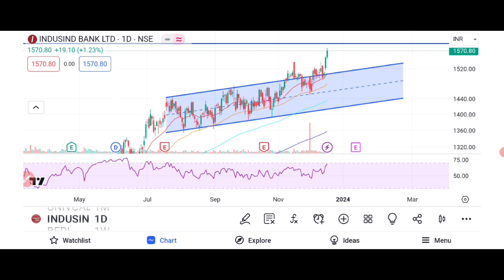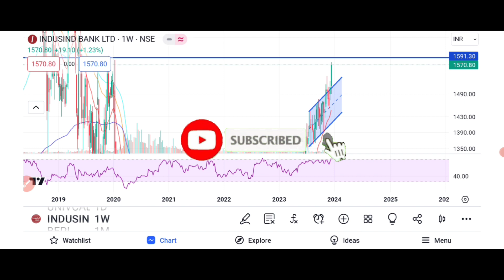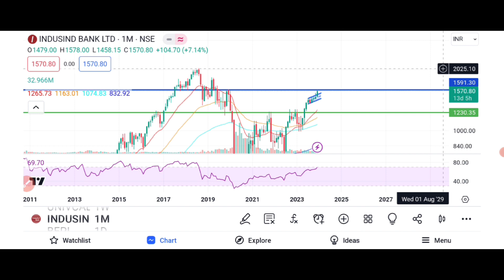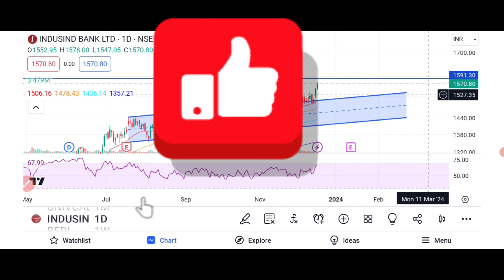LAST BREAKOUT IN INDUSIND BANK!! INDUSIND BANK SHARE NEXT TARGET 🎯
Options Trading
Options selling
Options selling ideas
BREAKOUT STOCKS
"Breakout share"
"Stock market"
"Share market"